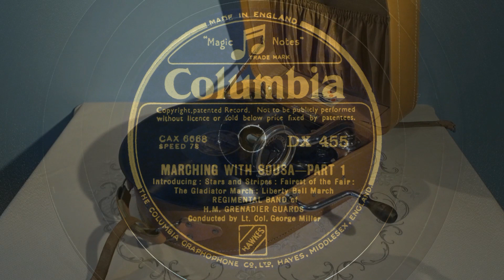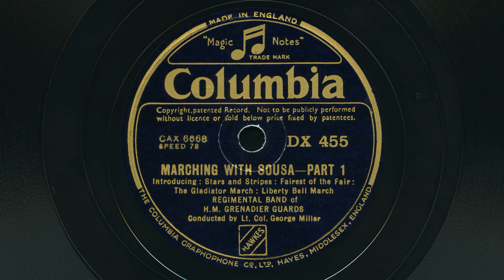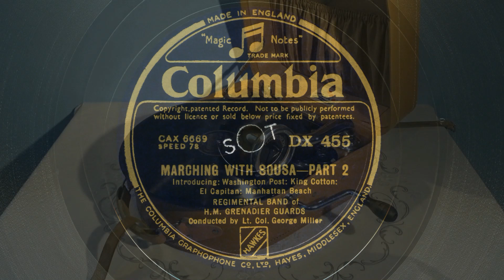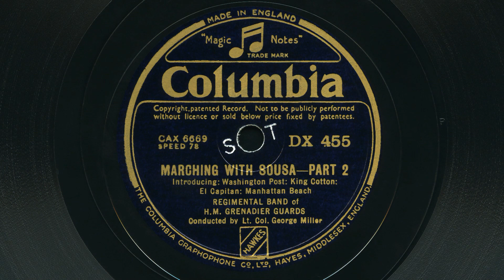Regimental Band of H. M. Grenadier Guards – Marching with Sousa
Conducted by Lt. Col. George Miller.
Side A: Stars and stripes, Fairest of the fair, The gladiator march, Liberty bell.
Side B: Washington post, King Cotton, El capitan, Manhattan beach.
Columbia DX 455.